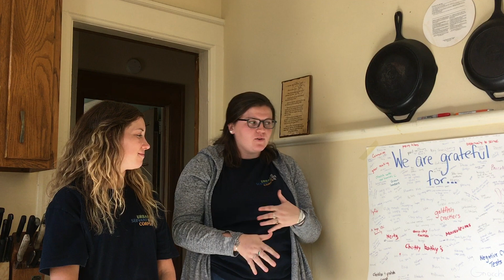ABIDE in Service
Welcome to week 4 of ABIDE! This week we join Kristin Slaybaugh and Lily Schillinger from Urban Servant Corps in Denver, CO to learn about what abiding in a year of intentional service has looked like for them!

Discussion Questions are in the comments below!